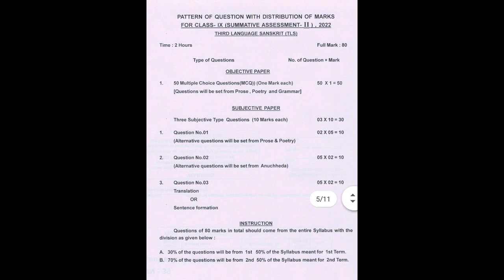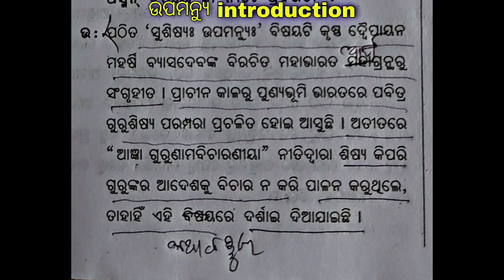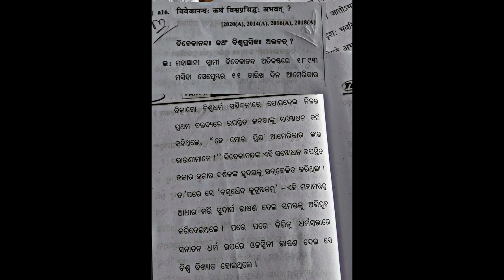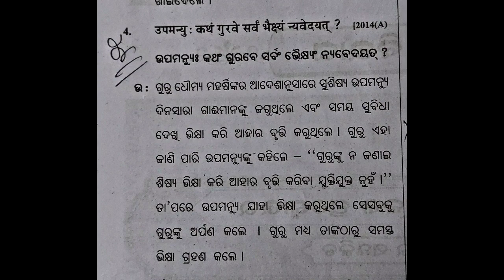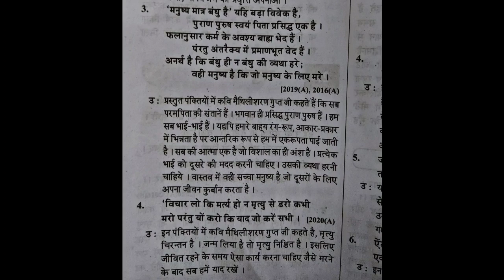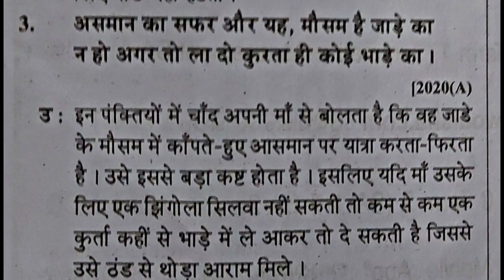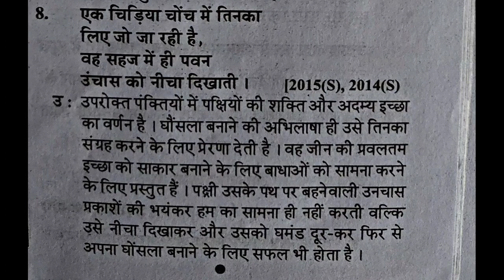Sanskrit and Hindi most important questions for SA2 2022 class10 ଥରେ ଦେଖିନିଅ 99% selected ପରେକହିବନି